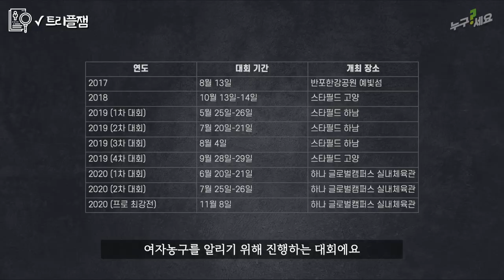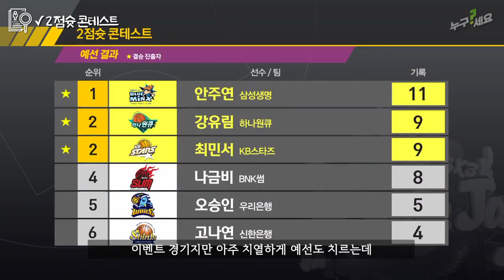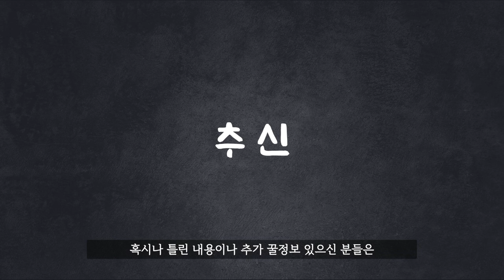가 소개하는 트리플잼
voice : typecast Ye-Rin